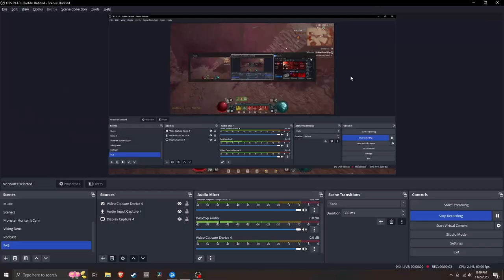Losing my Virginity and Being a Late Bloomer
Remembering some random and funny stories from my early dating life. Awkward High School and College Relationships. Being a late bloomer.